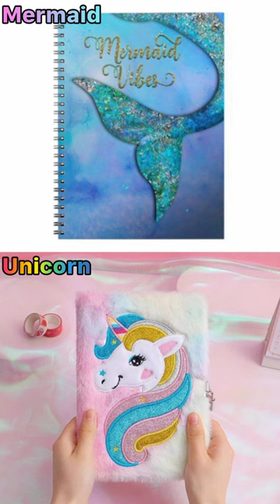Mermaid 🧜🏻‍♀️ Vs Unicorn 🦄 | notebook 📒 / pen 🖊️ / paper clip 📎 etc..